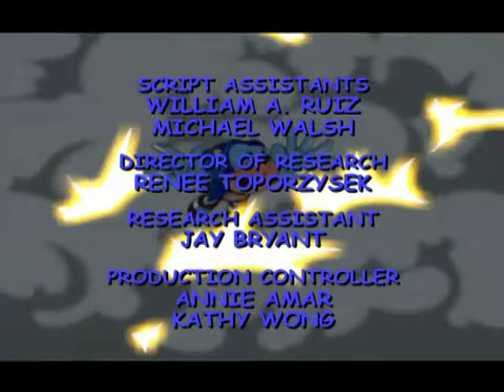Sonic Underground 101 - Wedding Bell Blues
Robotnik announces that he will marry Queen Aleena in a plot to become the king of Mobius.